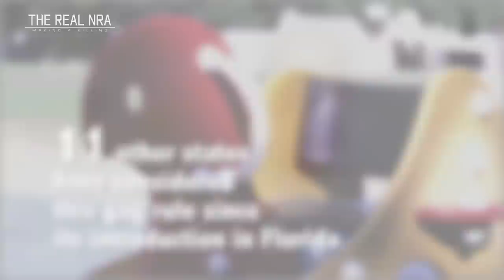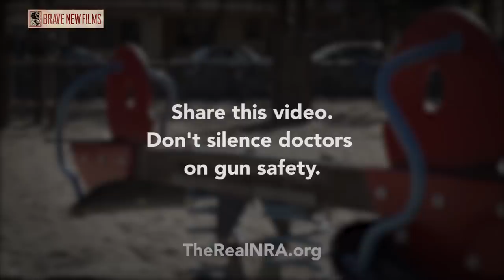The NRA vs Pediatricians • The REAL NRA • #2 • BRAVE NEW FILMS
You wouldn’t go to a gun lobbyist or a Smith and Wesson executive for advice about your health. But that’s who is controlling our nation’s response to one of the deadliest epidemics of our time: the public health crisis of gun violence.  Thanks to gun-maker money, the NRA has managed to buy laws like Florida’s notorious “Docs V. Glocks,” which bars physicians from asking their patients about whether they have a gun in their home – let alone whether that gun is accessible to a curious toddler.

It’s time to end this epidemic. Doctors are the most trusted sources of health advice in America.

Robert Greenwald and Brave New Films are taking on the National Rifle Association (NRA) and gun companies in full force. Over the next year, we will embark on a mission to expose the public health crisis they have caused in the name of profit and furthering their extreme ideology. We will be telling the stories of how guns - and the billions made off of them - affect the lives of everyday Americans and what we can do to put an end to this profit-driven crisis.

Through films and campaigns, Brave New Films will work with partners to educate and mobilize doctors, teachers, students, workers, communities of color, college campuses and many more in the fight for a country where Americans’ lives and safety are not endangered by companies and politicians putting profits over people’s lives.  Join us to demand – and achieve - common sense gun regulations in our lifetime.

Don’t let the NRA and gun companies continue to make a killing off of our loved ones.

You can take action right now by:

Sharing this video online with fellow doctors, medical students, and public health colleagues.
Signing up to get free gun safety lab coat cards to have and put in your office waiting rooms.
Signing up to get first hand access to new gun safety videos from Brave New Films.
Joining advocacy efforts in your state around gun safety.

Robert Greenwald and Brave New Films are at the forefront of the fight to create a just America. Using new media and internet video campaigns, Brave New Films has created a quick-strike capability that informs the public, challenges corporate media with the truth, and motivates people to take action on social issues nationwide. Brave New Films’ investigative films have scrutinized the impact of U.S. drone strikes; the war on whistleblowers; and Wal Mart’s corporate practices. The company’s films have received more than 56 million views online.